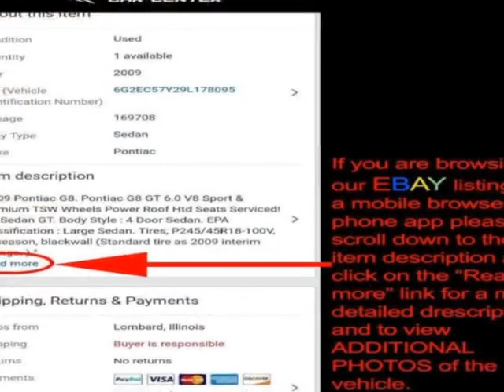2010 Honda Odyssey 5dr EX Van - Lombard, IL